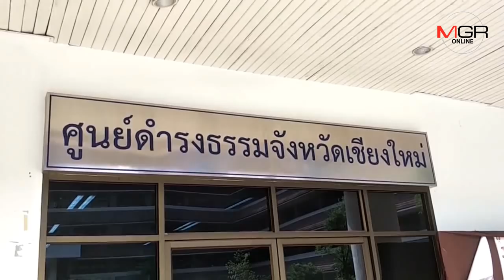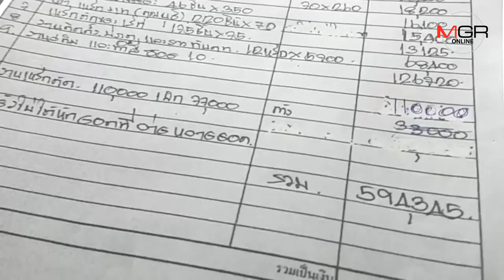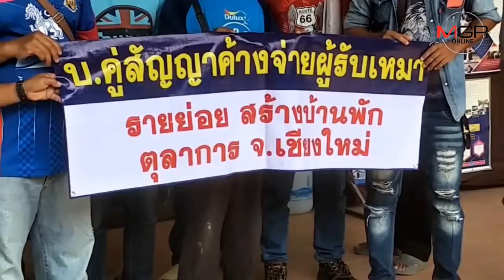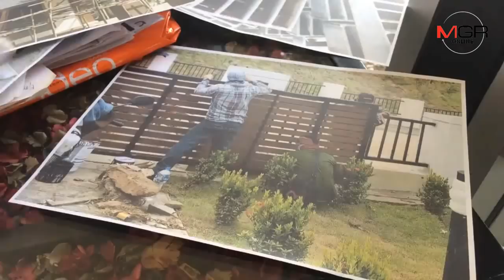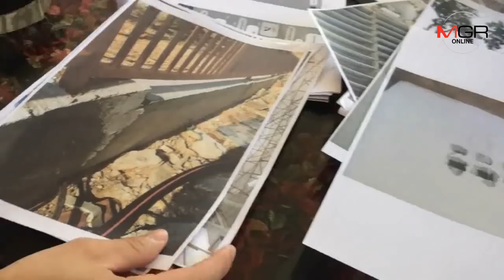“บ้านป่าแหว่ง”ยังฉาว!เอกชนคู่สัญญาศาลยุติธรรมเบี้ยวค่าจ้างผู้รับเหมารายย่อยรวมหลายล้าน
21/05/2019  “บ้านป่าแหว่ง”ยังฉาว!เอกชนคู่สัญญาศาลยุติธรรมเบี้ยวค่าจ้างผู้รับเหมารายย่อยรวมหลายล้าน
ศูนย์ข่าวเชียงใหม่-อื้อฉาวไม่เลิก!ผู้รับเหมารายย่อยหลายสิบรายโวยผ่านหลายเดือนยังไม่ได้รับค่าจ้างก่อสร้าง“บ้านป่าแหว่ง”จากบริษัทเอกชนผู้รับเหมาคู่สัญญาของสำนักงานศาลยุติธรรม เงินรวมหลายล้านบาท ร้องศูนย์ดำรงธรรมไร้ผล